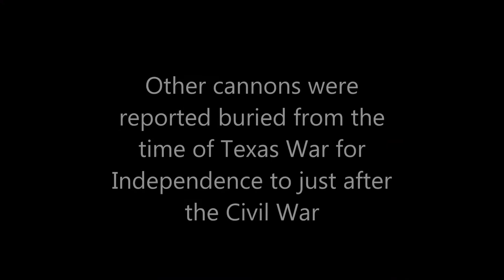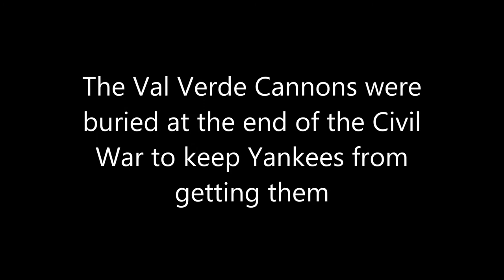Mysteries of the Buried Cannons of Texas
Redneck Archaeologist, Jackson Burns and gang go in search of the many lost cannons of Texas past